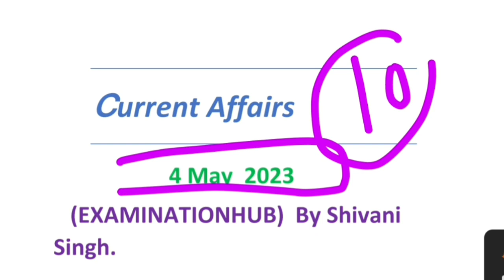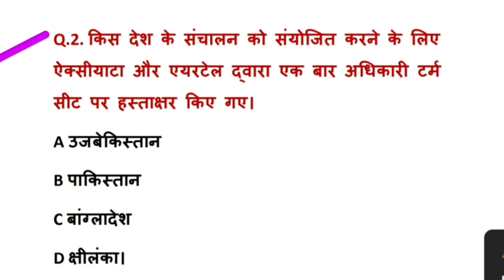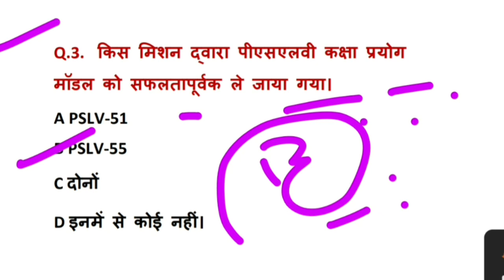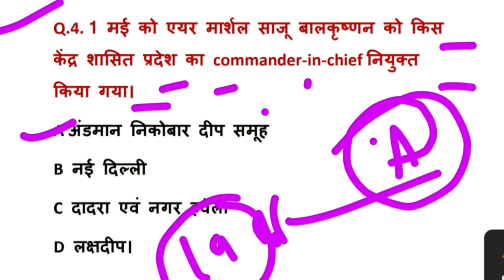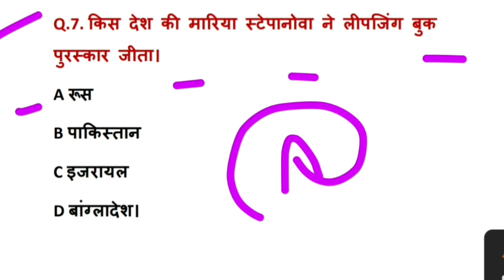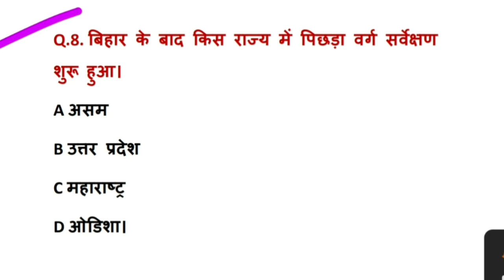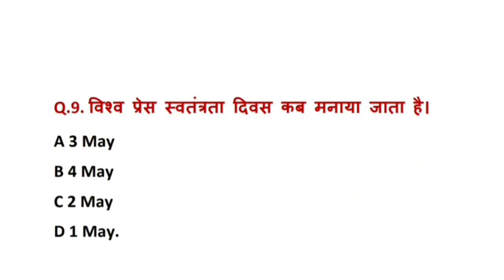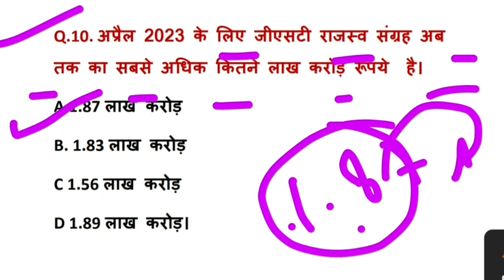4 May 2023 Daily current affairs|| India & World current affairs|| By Shivani Singh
4 May 2023 Daily Current Affairs || Current Affairs Today || Static Gk Topic Wise By Shivani Singh